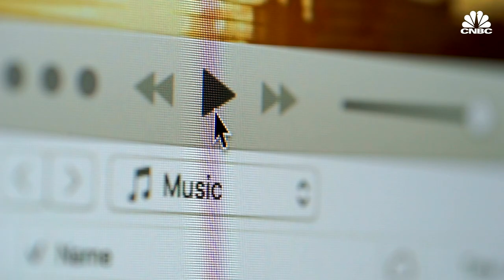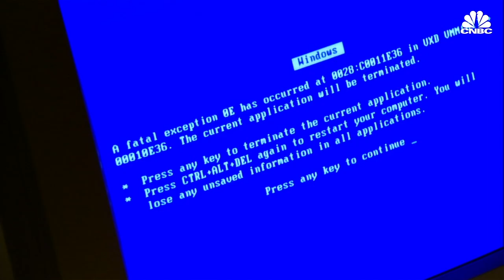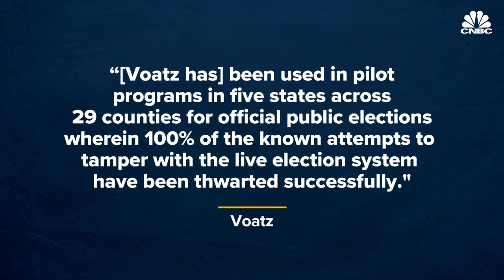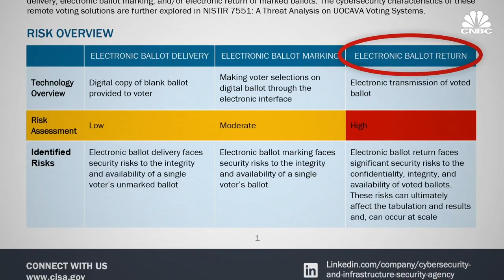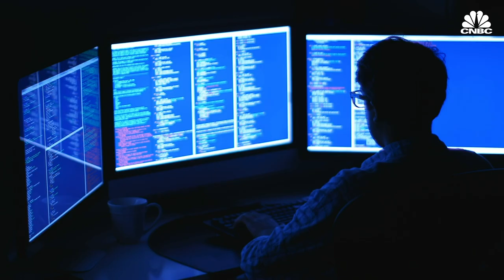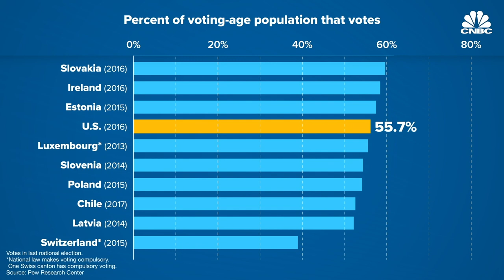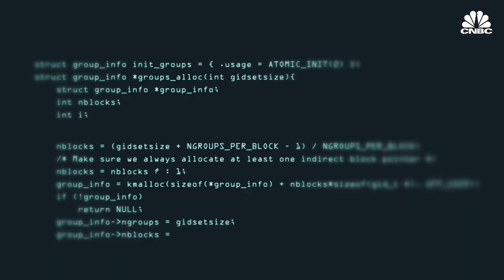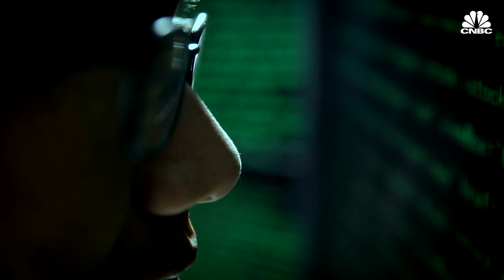Why Most Americans Can’t Vote Online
Online voting sounds like a safe and easy solution for the 2020 presidential election, which will be held in the middle of the coronavirus pandemic. The concept isn’t anything new; a dozen countries including Australia, Canada and France have experimented with the format. Estonia has held elections online since as early as 2005. However, when it comes to voting online in the U.S., cybersecurity still remains a major threat as voting online could allow foreign adversaries such as China or Russia to tamper with the election results. Some American voters, including those serving in the military overseas and those voting in local or state elections have been able to vote online in the past. Watch the video to find out why most Americans can’t vote online.

Why The U.S. Doesn’t Vote Online